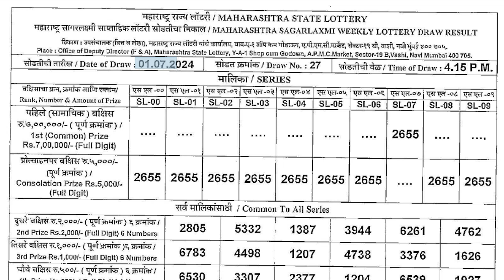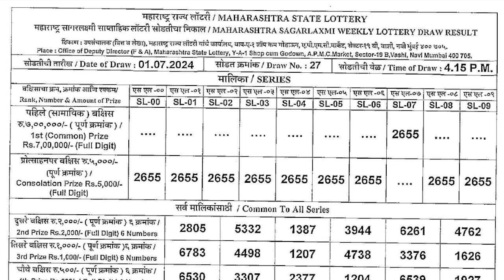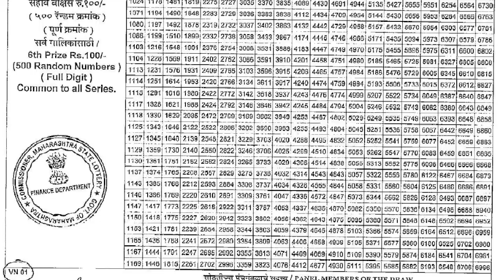Maharashtra Sagarlaxmi Weekly Lottery draw result 4:15pm 01.07.2024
Maharashtra Sagarlaxmi Weekly Lottery draw resul